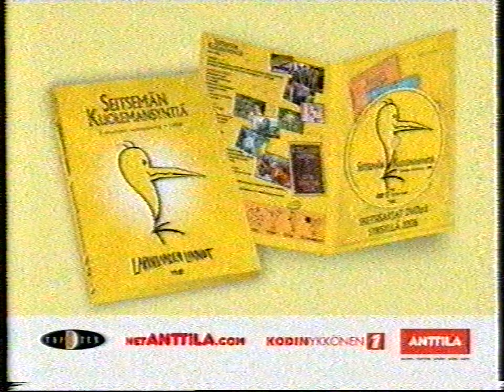Nelonen Mainoskatko Elokuu 2006 2/6